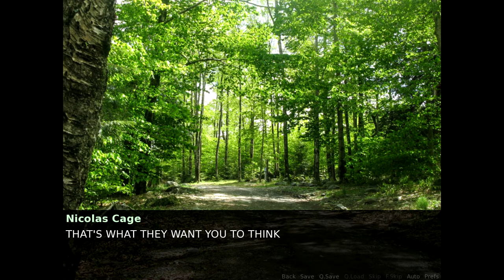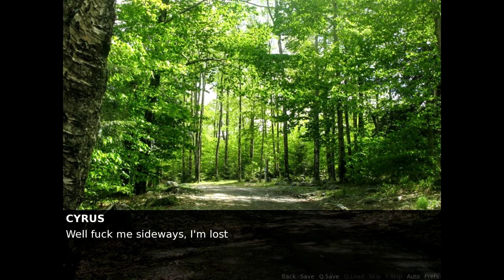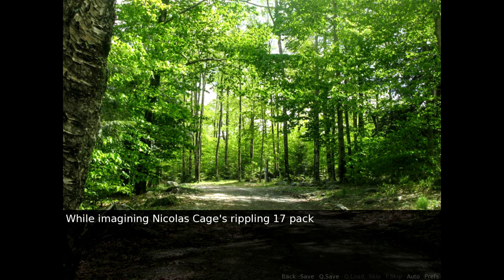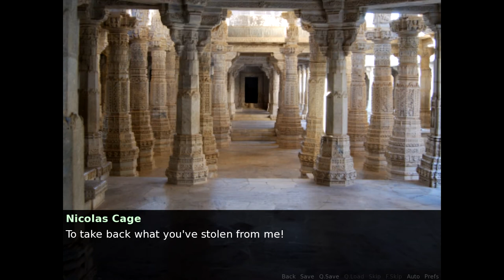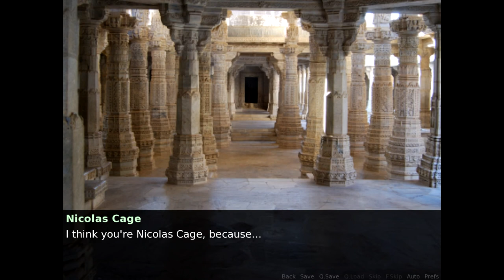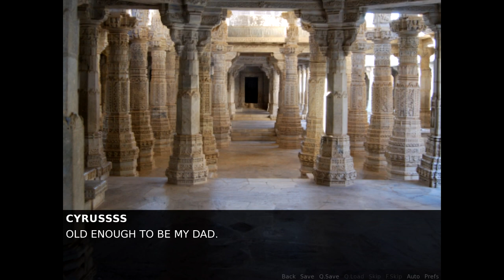BEE MINE - Nicholas Cage Dating Simulator - PC Gameplay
A bit late to the party on this one, but Nicholas Cage memes are timeless, just like his youthful(?) good looks.